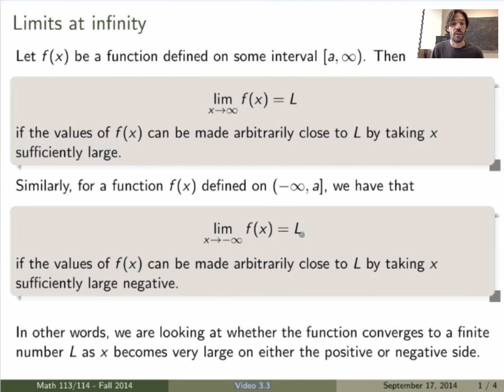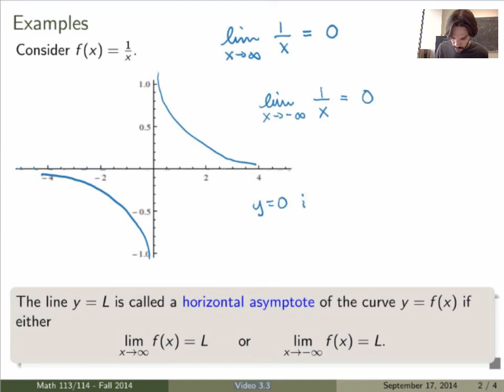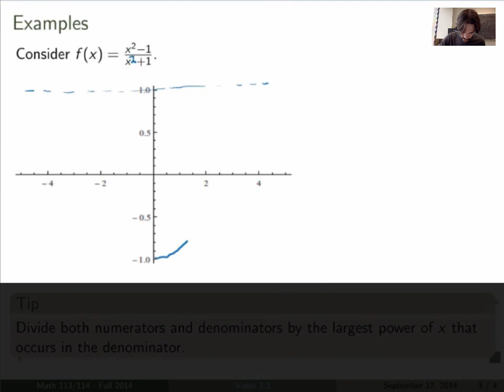Math 114 - Video 3.3 - Limits at infinity and horizontal asymptotes